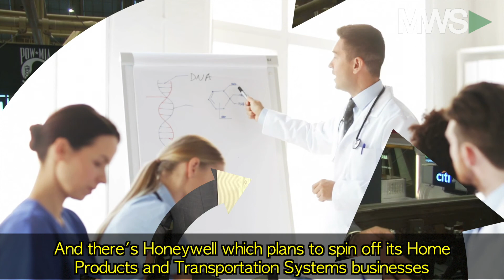Closing Bell Happy Hour: October 10th, 2017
10/10/17  Another trading session is in the books and stocks are pointing to another record high session as big company news dominates the headlines. Walmart (NYSE: WMT) announces a major buyback, Pfizer (NYSE: PFE) planning to spin off healthcare & James is still feeling the jet lag!